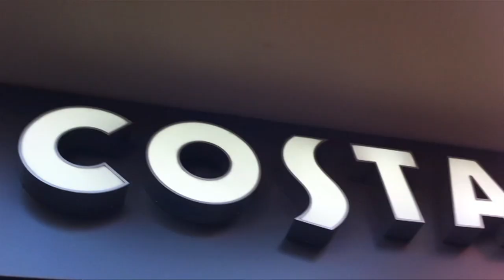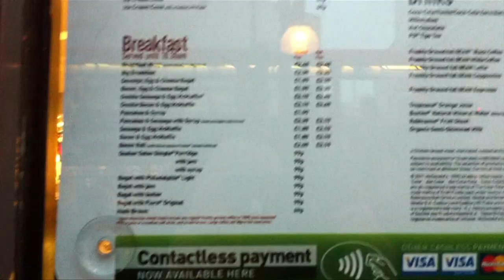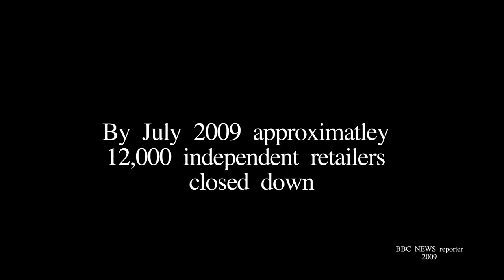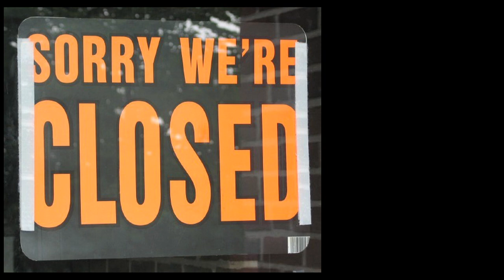Sorry We're Closed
Short sharp documentary looking at how the major retailers are having an effect on smaller independent businesses.